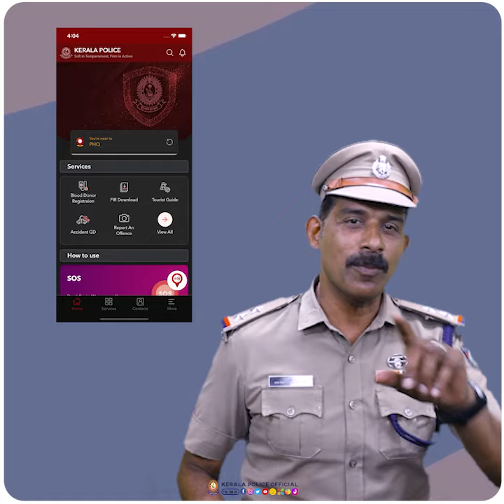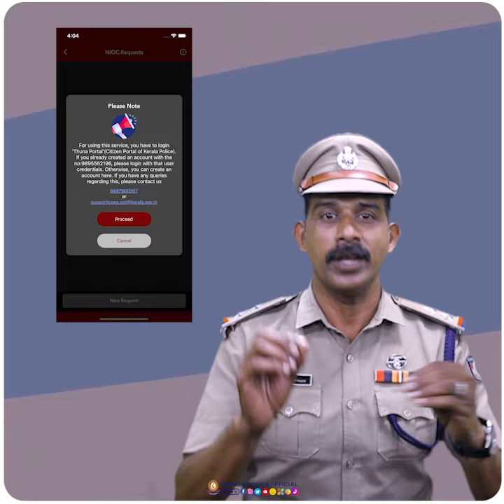പോലീസ് ക്ലിയറൻസ് സർട്ടിഫിക്കറ്റ് | നിങ്ങളുടെ മൊബൈൽ ഫോണിലൂടെ | PCC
പോലീസ് ക്ലിയറൻസ് സർട്ടിഫിക്കറ്റ്
വേഗത്തിൽ നേടാം , നിങ്ങളുടെ മൊബൈൽ ഫോണിലൂടെ...!